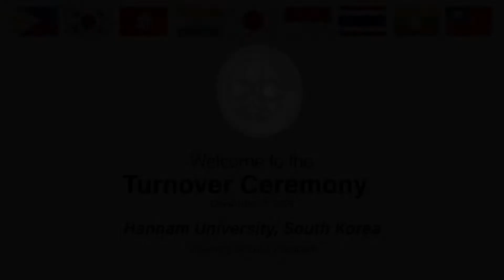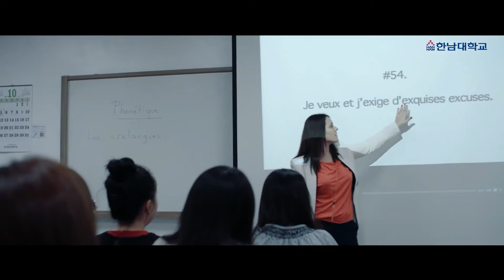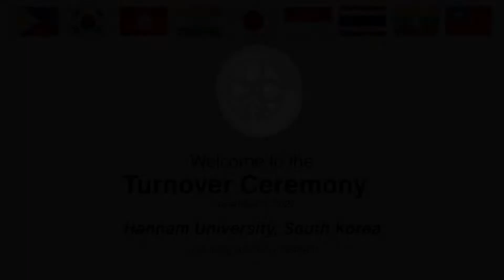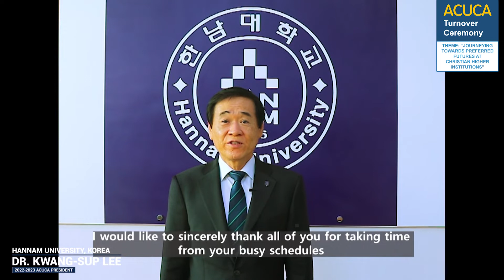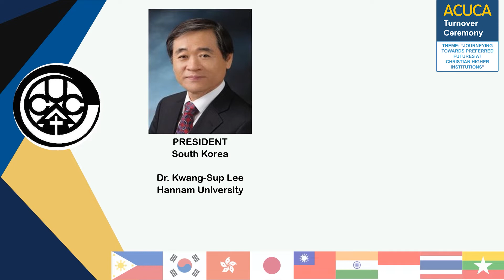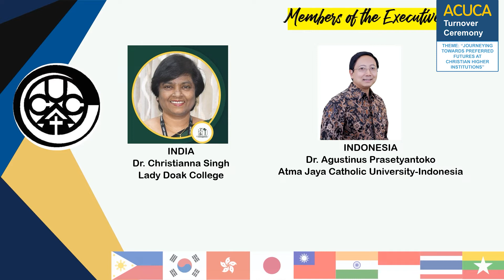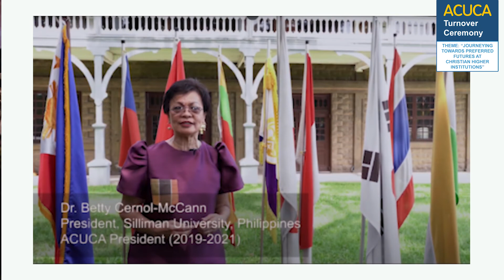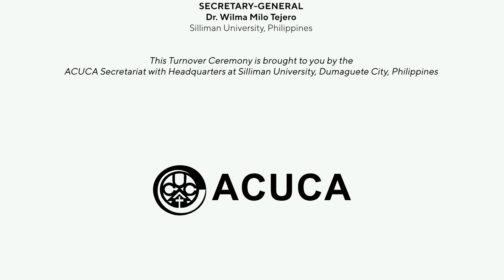TurnOver Ceremony (edited)